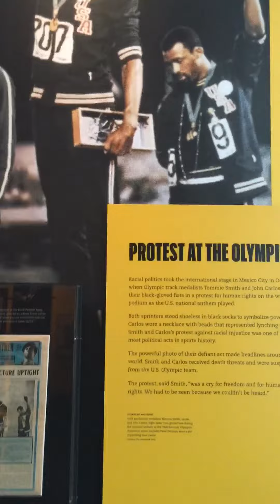Civil rights exhibit at the Newseum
July 5, 2018- Exploring a civil rights exhibit at the Newseum.